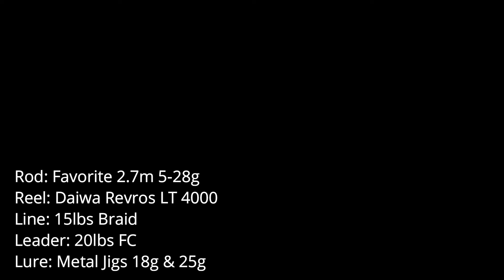Play With the Queens | Shore Jigging Dubai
Summer is coming and so are the queens. Head to the shores of UAE and enjoy the thrill of fighting these fish. You will love their jumps too! Tight lines!